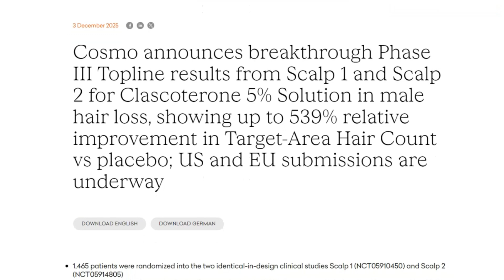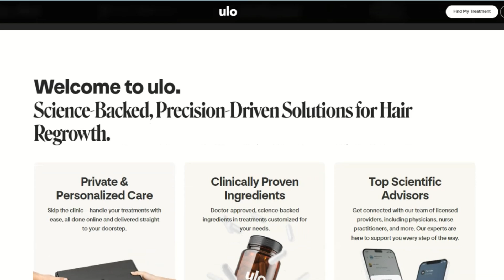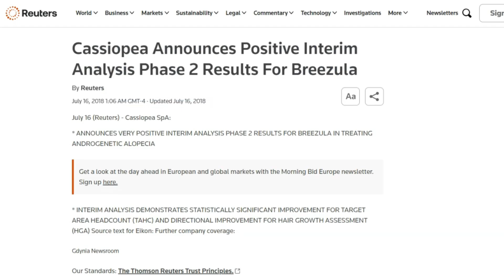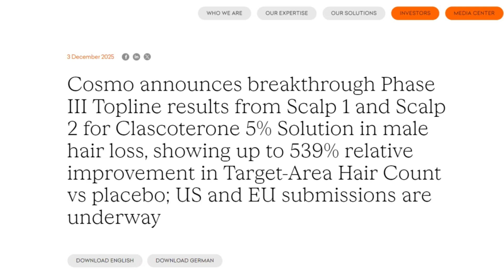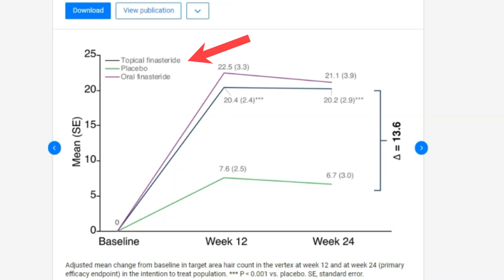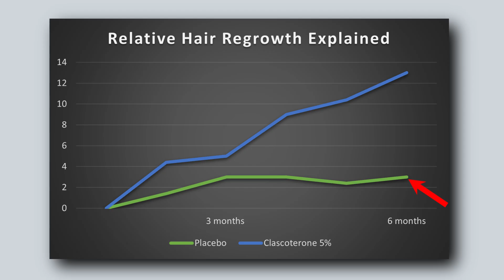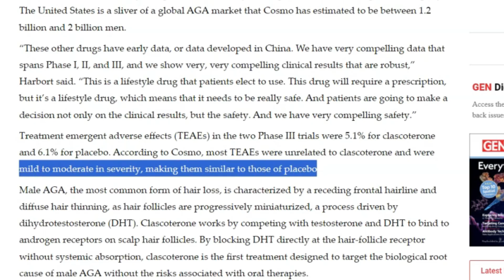539% Hair Growth?! Clascoterone 5% 2026 Update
Clascoterone 5% (Breezula/CB-03-01) just dropped headline Phase 3 numbers—“539% better than placebo”—but that stat is relative, not a magic 5x hair comeback. In this video I break down what it likely means in real hairs, show why the hype is misleading, and compare where it could fit alongside minoxidil and finasteride (no hype—just the truth).